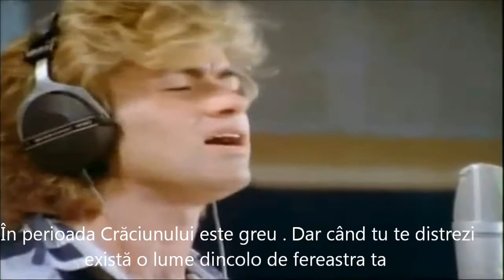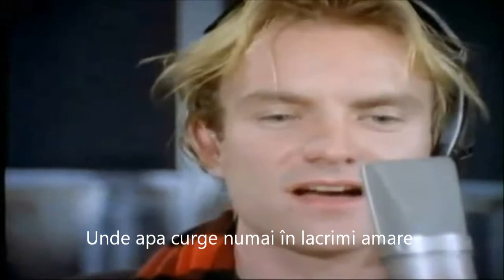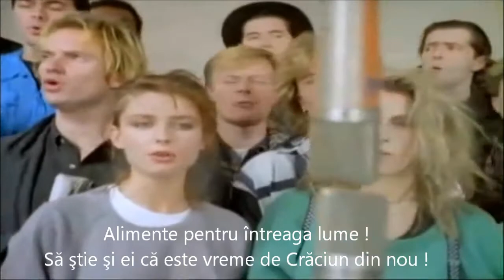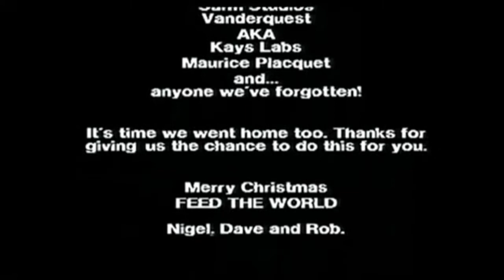Band Aid - Ştiu ei că este Crăciunul ? 1984 (traducere in romana)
Mai multe subtitrări la în ordine alfabetică ,peste 500 !!!